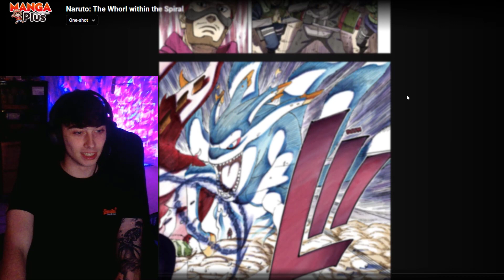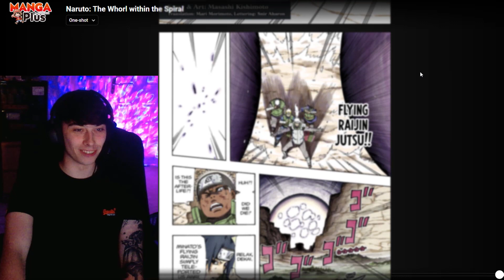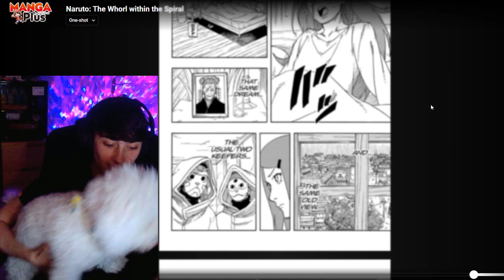Naruto: The Whole Within The Spiral | Minato Manga Blind Reaction - I'm In Love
Naruto: The Whole Within The Spiral | Minato Manga Blind Reaction

Thank you so much to Mihoyo/Hoyoverse For allowing reactors like myself to upload your content copyright free, that is one of the most nice feelings for a editor to not have to worry about losing there video! I'm sure you already all show your support to them but they deserve more!

Big Thanks To Lofi Records, Music Down Below;
- Team Astro – Stop Calling Me Cute